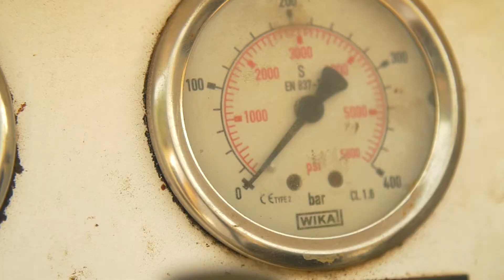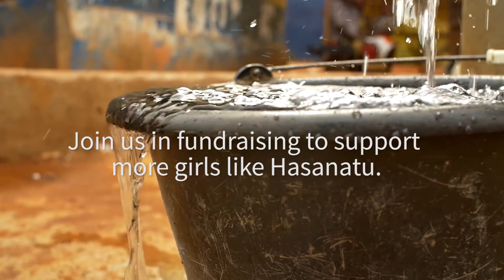In Celebration of Clean Water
We're celebrating Hassantu, the 11-year-old girl from the rural village of Romankeneh, Sierra Leone, because today her village got clean water!

Because every gift was matched 1:1 by a few generous donors, this means we can dedicate over one million dollars towards clean water for people across Liberia, Sierra Leone, Haiti, Ghana, and Cambodia!

We remain committed to finishing the stories of thousands of others just like Hassanatu, and with your support, we have faith we can do it.